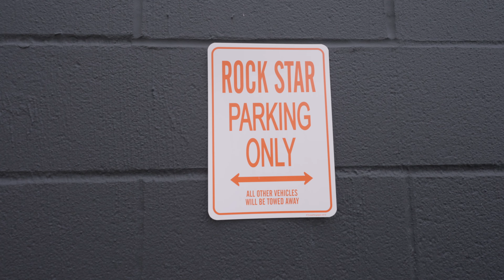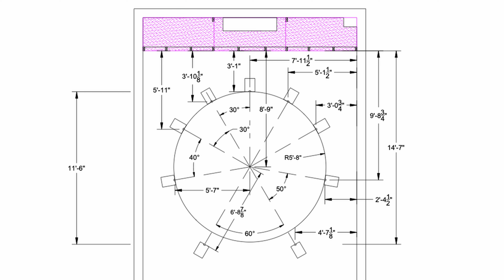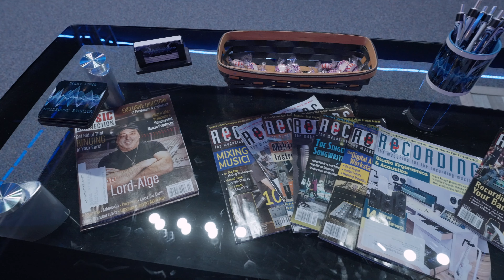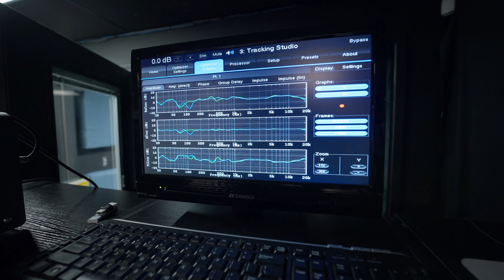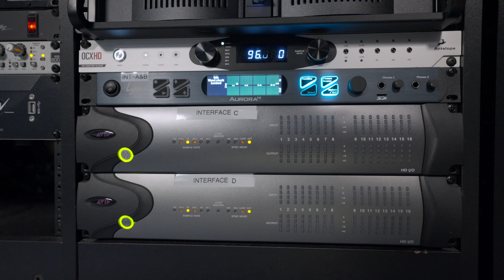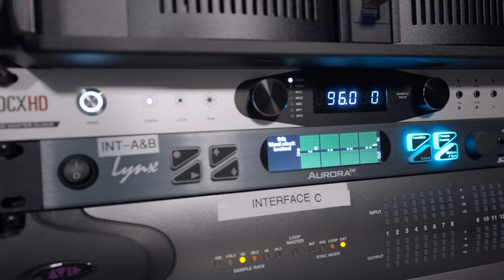Mounting Atmos on Trusses - Starsound Studios Tour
Wade Nichols with Starsound Studios gives us a chance to tour his Dolby Atmos studio in Cleveland, Ohio.